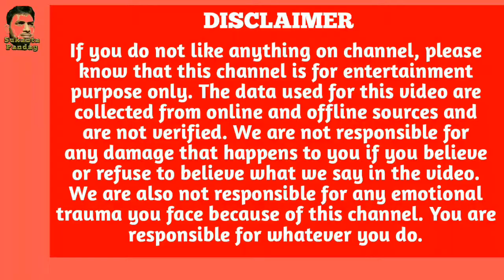The fearless eye witness child describing What??? kaliachak, malda, west bengal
The fearless eye witness child describing kaliachak malda west bengal